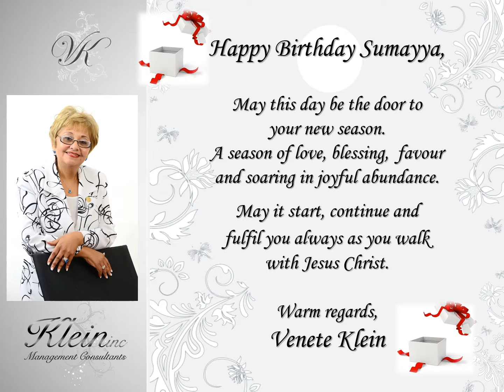Happy birthday Sumayya